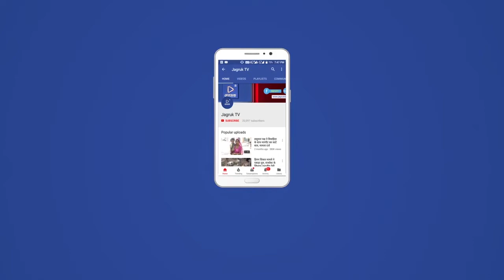स्वर्ण भारत परिवार राष्ट्रीय कम्बल वितरण योजना का हुआ सुभारंभ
स्वर्ण भारत परिवार राष्ट्रीय कम्बल वितरण योजना का हुआ सुभारम्

योजना डॉ प्राची गौड़ ने जरूरतमन्दों को बांटे कम्बल

स्वर्ण भारत राष्ट्रीय कम्बल वितरण योजना के तहत 22 राज्यों में बंट रहे हैं कम्बल
राजस्थान : स्वर्ण भारत परिवार आज़ादी का अमृत महोत्सव जरूरतमन्द लोगो को कम्बल वितरित कर रहा है 1 दिसम्बर से  साठ दिन लगातार कम्बल वितरण योजना विभिन्न जिलों व राज्यों में आयोजित की जा रही है, स्वर्ण भारत हर साल की तरह इस बार भी 22 राज्यों में सेवानीति के माध्यम से गर्म कपड़े व कम्बल का वितरण करेगा , उम्मीद है आप सभी भी कार्यक्रम में भाग लेकर पुण्य लाभ प्राप्त करेंगे । कार्यक्रम की ब्रांड डॉ दीप्ति राजोत्या और प्रोजेक्ट मैनेजर  डॉ प्राची गौड़ की अगुवाई में चीफ गेस्ट  राजपाल सिंह कामंडैंट्स 142 बटैल्यन BSF  ने बाडमेर के वात्सल्य सेवा केंद्र में जरूरतमन्द लोगो को कम्बल बाटें गए इस मौके पर रघुवीर सिंह तमलोर एक्स प्रेसिडेंट स्टूडेंट यून्यन बारमेर , डॉ इला शर्मा आयुधी केयर फाउंडेशन व वालंटियर कृति राजोत्या , जयंत राजोत्या, हर्षिता शर्मा,दर्शिता शर्मा,हर्षिल पारीक आदि मौजूद रहे ।

 डॉ प्राची गौड़ ने कहा कि अभी बहुत से नए स्थान चिंहित किये जा रहे हैं जिससे जरूरत मन्द जनमानस को लाभ मिलेगा इस मौके पर पीयूष पण्डित ने वीडियो कॉन्फ्रेंसिंग में  कहा कि सरकारी गैर सरकारी सेवाओं में जाति धर्म की जगह जरूरत के अनुसार सुविधाएं प्राप्त हो इस मांग के तहत स्वर्ण भारत राइट टू एक्वालिटी की परिकल्पना करता है ।
सिर्फ गरीबी के अधिकार पर लोगो को सरकारी योजनाओं का लाभ मिले और देश के समस्त धार्मिक क्षेत्रों में ज्ञान सम्मान सुरक्षा और एकता का भाव हो ।राष्ट्रीय कम्बल वितरण योजना ,उत्तरप्रदेश , राजस्थान,,दिल्ली, बिहार झारखंड उत्तराखण्ड,महाराष्ट्र  में इसी हफ्ते कम्बल वितरण किया जाएगा ।